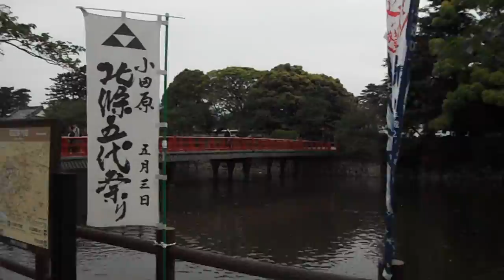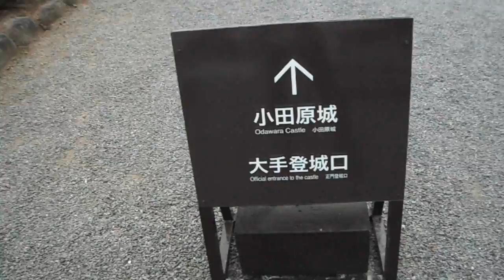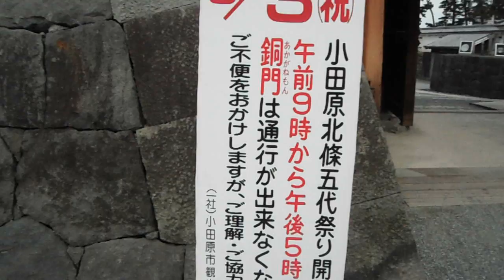DSCF3283小田原城20160501を歩いてみた 夕方